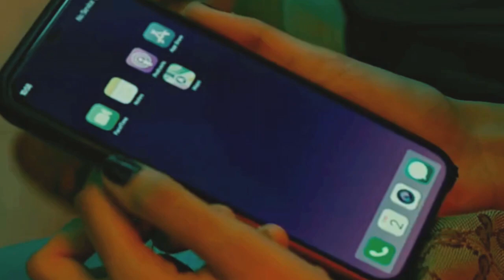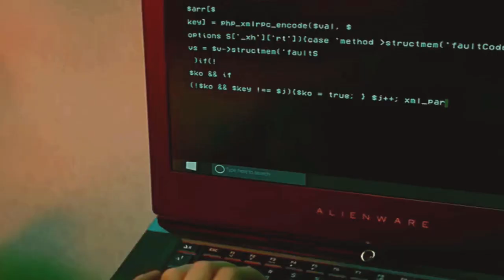SRK Viral Video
Movie: Azad

And of course, "LIKE" my video and "SHARE" your friends...🙏🙏🙏.

You will find here best of the best Bengali/ Hindi/ Others Language music like: Video Song, Album Music, Any Artists  Music, Any Music Directors Music, Etc.

You will find here best of the best Bengali/ Hindi/ Devotional music like::  Mantras, Meditation Chants, Jaap, Bhajans, Aarti's.

Also you will find: Yoga, Dance, Pooja, Archana, Hare, Healing, Master, Teaching, Sanskrit, India, Culture, Daily, Life, etc. songs.

Thanks to original creator.